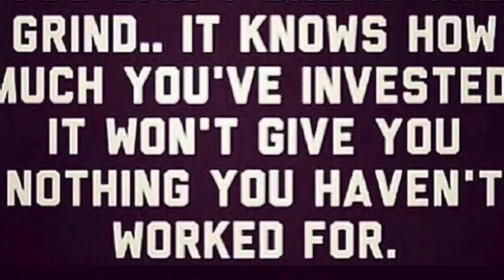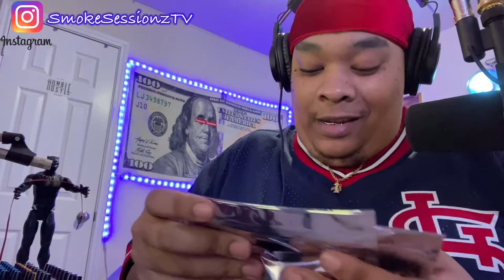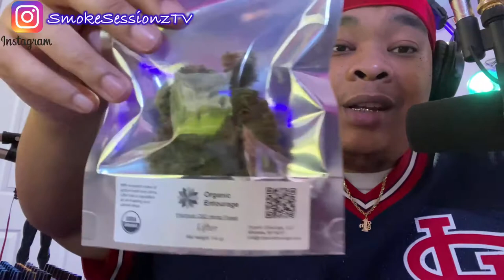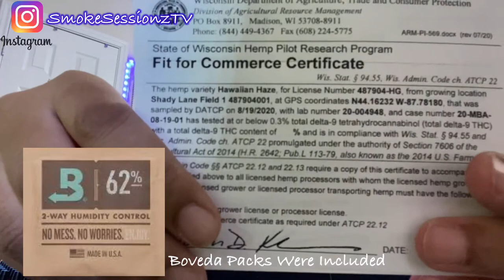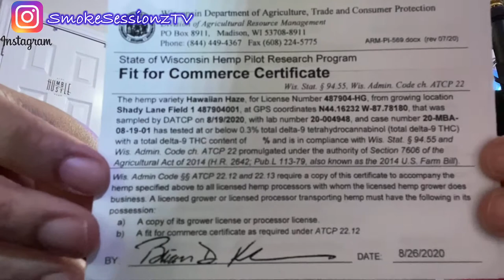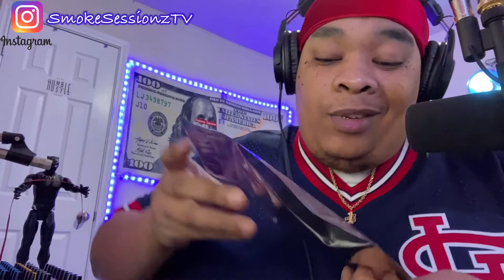Organic Entourage DOUBLE FLOWER REVIEW - Lifter CBD and White CBG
Review of Organic Entourage’s LifterCBD Hemp Flower and White CBG - Federally Legal In All 50 States

This video is intended for those over the age of 18